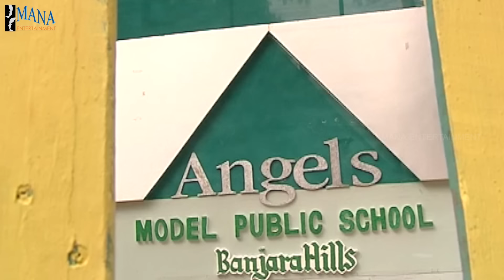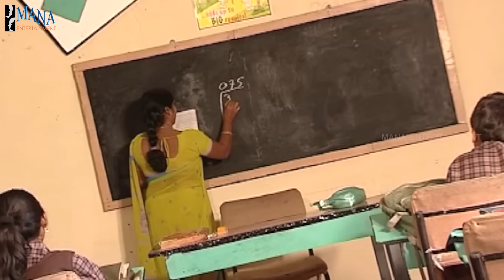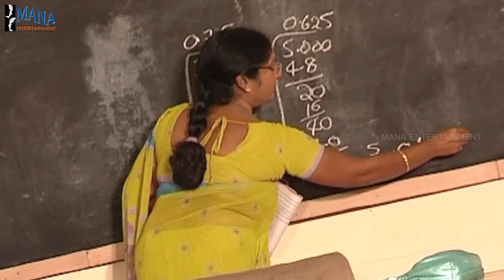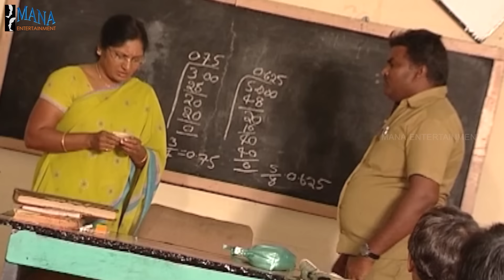Chi La Sow Sravanthi - Episode 1189 || చి॥ల॥సౌ॥ స్రవంతి Telugu Daily Serial || Mana Entertainments